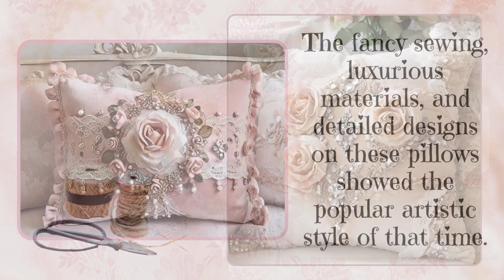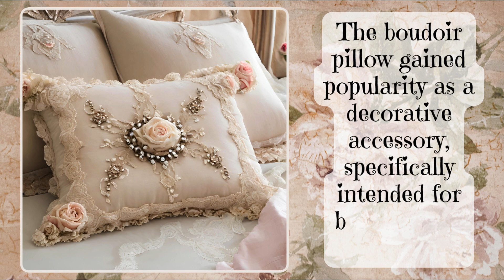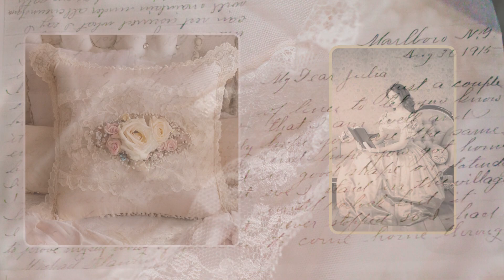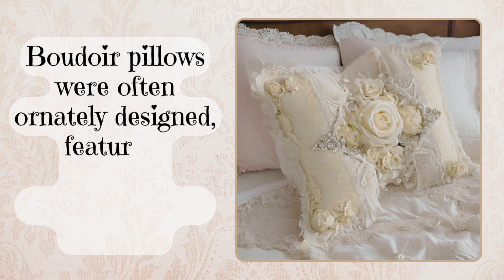Shabby Chic, Victorian Style Bedroom Pillows, Boudoir, DIY Ideas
Shabby Chic, Victorian Style, Bedroom Pillows, Boudoir, DIY Ideas, Romantic Interior Design, History of Boudoir pillows.

Welcome to Artistry Interwoven Home and DIY! In this video, we look into the enchanting world of Victorian and shabby chic boudoir pillows. I will present a short history of Victorian-era boudoir pillows, exploring the intricate designs and lavish fabrics that defined this opulent period. From lace embellishments to delicate embroidery, you will see the secrets behind these timeless treasures.
Join me on a journey through the past as I showcase the art of creating stunning shabby chic boudoir pillows, blending vintage charm with modern DIY flair.